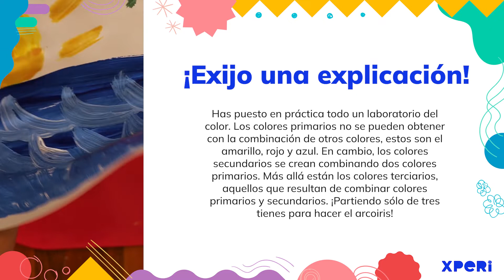Combinación básica de colores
¡Vamos a crear colores! Solo con ayuda de los tres colores primarios podemos crear muchos más y lograr esos efectos tan fenomenales que tienen en nosotros.

Tema: Arte y cultura
Subtema: Teoría del color
Edad: 5 años en adelante
Tiempo: 30 min.
Presentado por: Museo de Arte Contemporáneo de San Luis Potosí